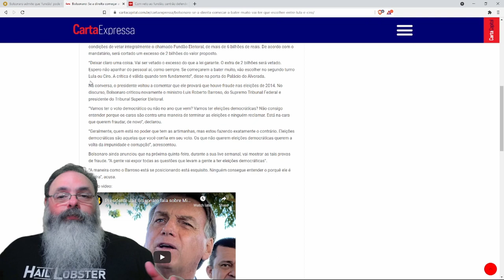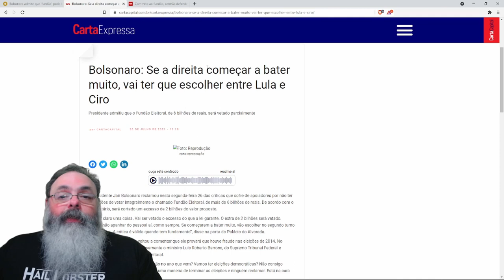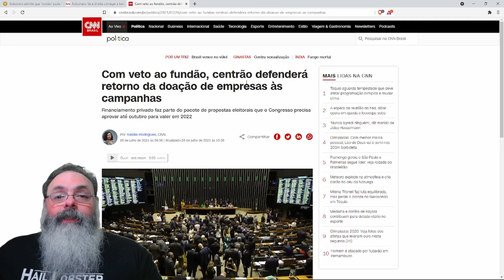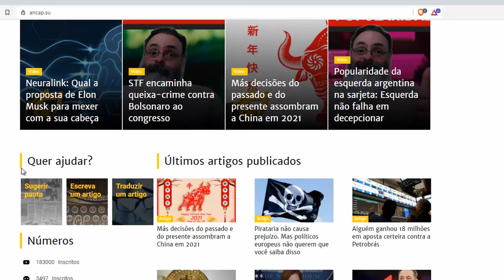Veto ao fundão será parcial e congresso mantém 4 bilhões. Eu falei que tava barato demais...